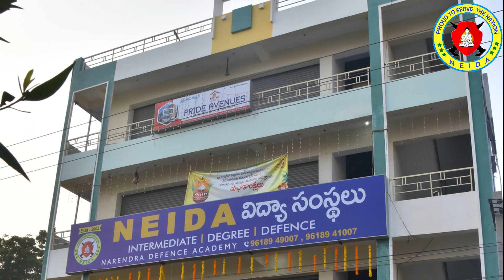CENTRAL OFFICE INAUGURATION AT NEIDA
Coaching for Army, Navy, Air Force, Nda, Defence Jobs Qualification: 10th and Inter Any Group Selection Processes: Physical Fitness
1. Director personally handles defence coaching classes. 2. Extra care and more concentration for weak students 3. Special training is given by specialized faculty for all competitive jobs. 4. We mainly concentrate on personality development of students, a sense of discipline, honor and integrity. 5. We give proper diet to students for their physical development. 6. We regularly conduct daily exams and special exams. 7. We provide academic training with higher quality in order to make the students with appropriate qualifications. 8. Quality education with low fees. 9. Systematic coaching, training, excellent teaching and hard stress for development of student. 10. Regular doubts clarification classes and daily study hours.